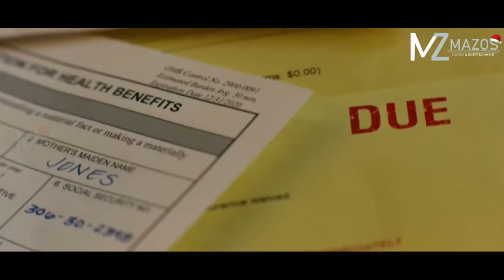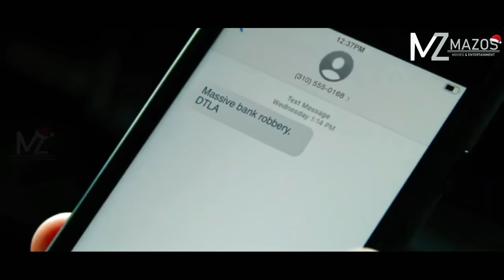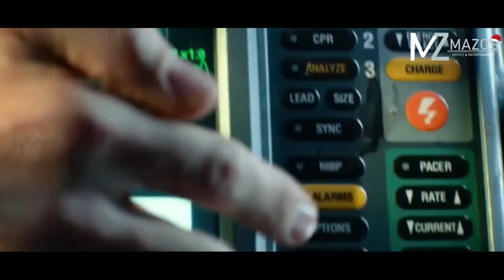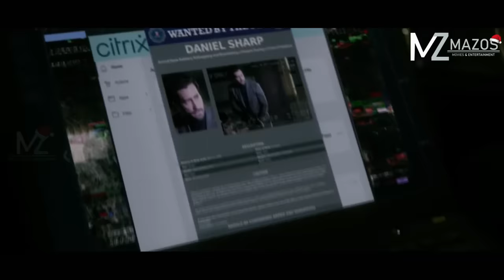BANK RAWK TUTE`N DAMLO PHUR AMBULANCE AN HIJACK! [MOVIE RECAP MIZO]